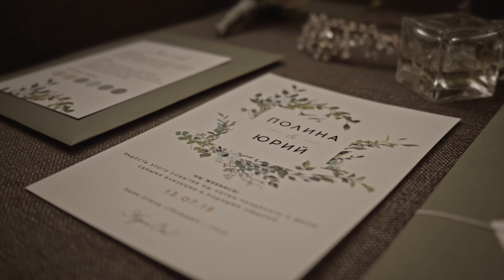Wedding clip - Yura and Polina (EN subtitles)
Wedding highlights